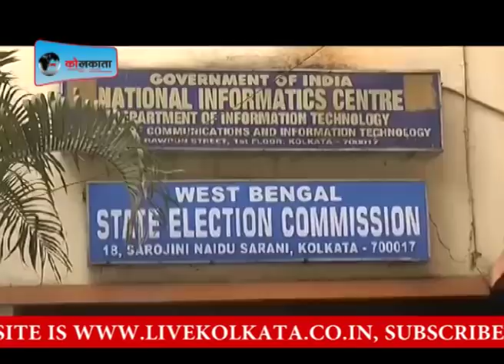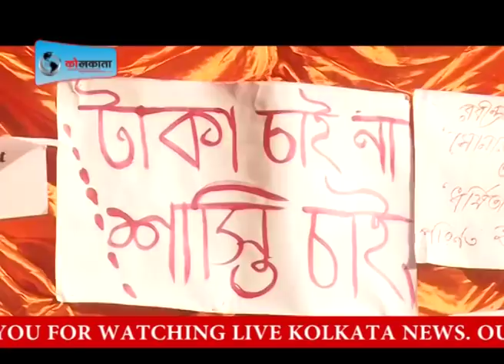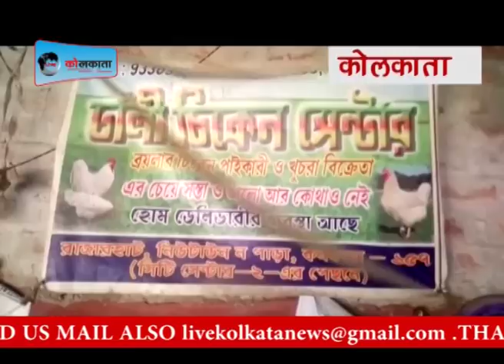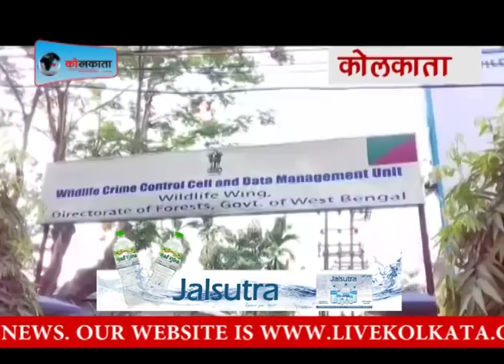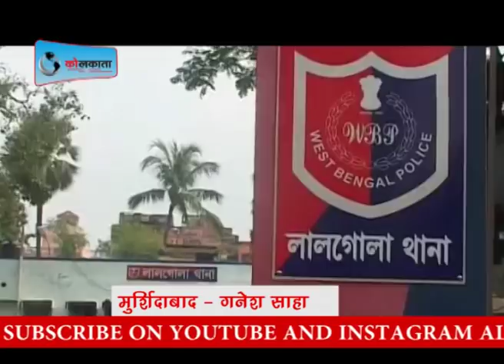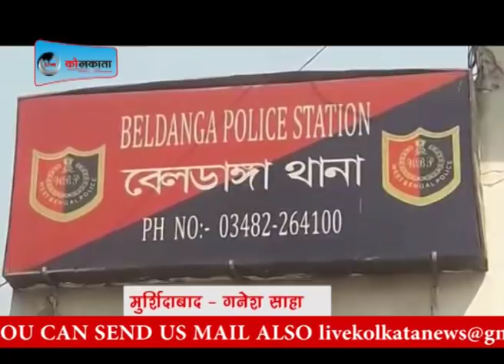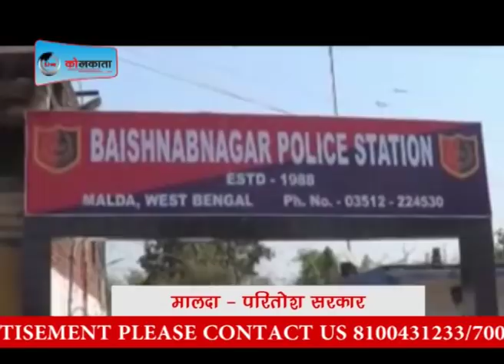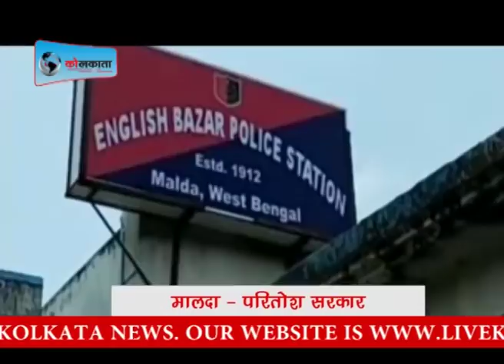LIVE KOLKATA NEWS 28th April 2018